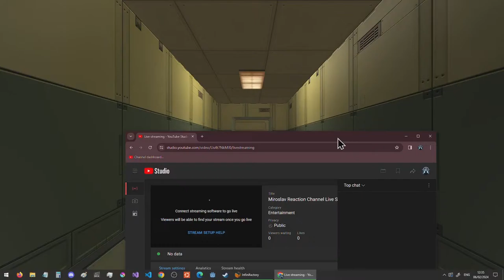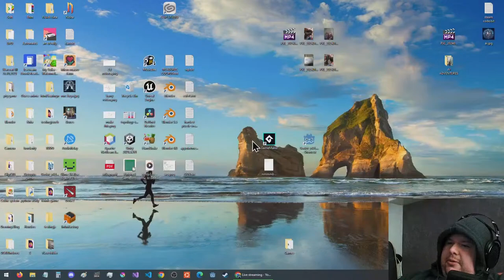Miroslav Reaction Channel Live Stream